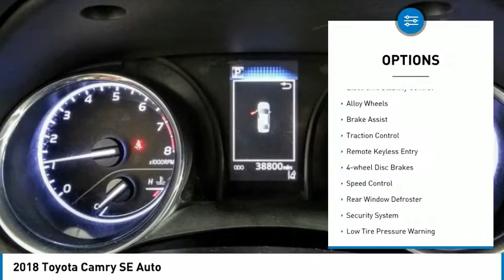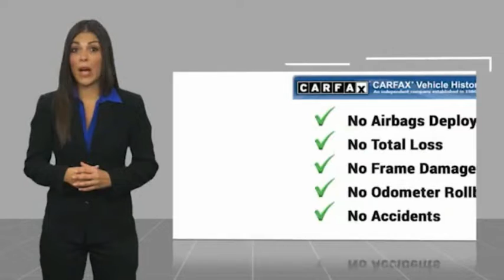2018 Toyota Camry HEMET BEAUMONT MENIFEE PERRIS LAKE ELSINORE MURRIETA 719214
2018 Toyota Camry SE Auto

Gosch Chevrolet
400 Carriage Circle

GOSCH AUTO GROUP PROUDLY SERVING HEMET, BEAUMONT, MENIFEE, PERRIS, LAKE ELSINORE, MURRIETA, AND SURROUNDING SOUTHERN CALIFORNIA LOCATIONS. THIS GRAY 2018 Toyota CAMRY IS EQUIPPED WITH A Engine: 2.5L I-4 DOHC 16-Valve -inc: VVT-iE intake and VVT-i exhaust, AUTOMATIC TRANSMISSION, AND RECEIVES AN ESTIMATED 28 City/39 Hwy MPG. 2018 Toyota CAMRY SE Auto Gray 2018 Toyota Camry SE FWD 8-Speed Automatic 2.5L I4 DOHC 16V Cloth. Odometer is 21407 miles below market average! 28/39 City/Highway MPG Awards: * 2018 KBB.com Best Family Sedans * 2018 KBB.com 10 Best Sedans Under $25,000 * 2018 KBB.com 10 Most Awarded Cars * 2018 KBB.com Best Resale Value Awards * 2018 KBB.com 10 Most Awarded Brands If you have any questions or would like some general information about financing or would like a price quote on a new or used vehicle please call. Stock #: 8-719214 | VIN: 4T1B11HK2JU636765 | 2018 Toyota Camry SE Auto POWER WINDOWS SECURITY SYSTEM AIR CONDITIONING Gosch Chevrolet